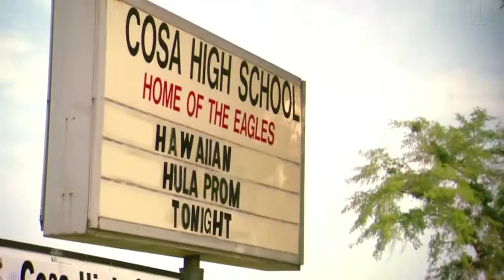Dance of the Dead (Year 2008) Movie trailer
Sinopsis:
Durante el baile de graduación, los muertos vivientes se levantarán de sus tumbas para devorar a todos los estudiantes. Los únicos que podrán frenarlos serán los perdedores y los frikis del instituto, que no encontraron pareja para acudir al baile. (FILMAFFINITY)